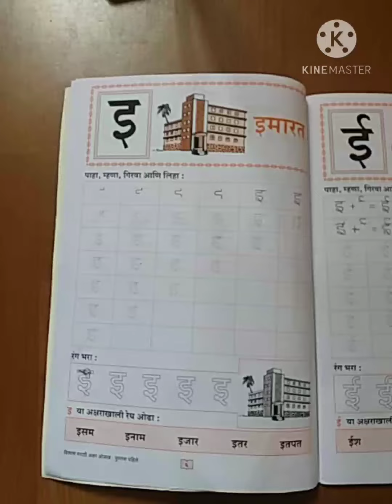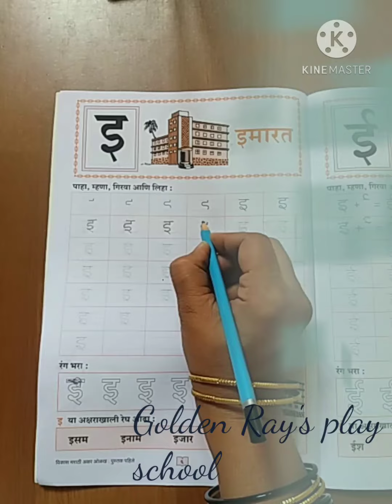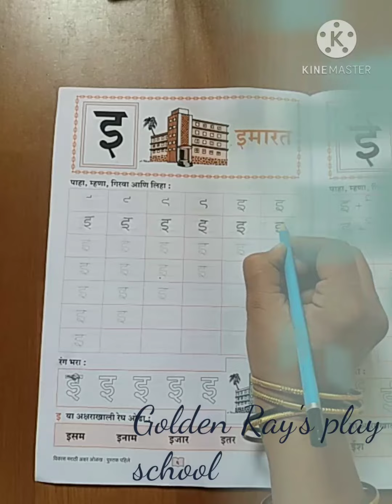मराठी अक्षर ओळख " इ ".